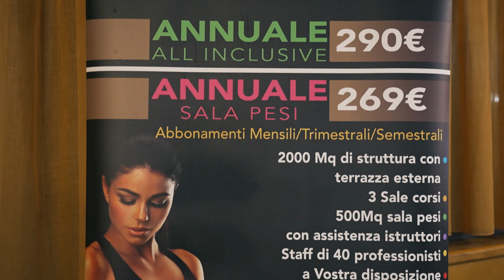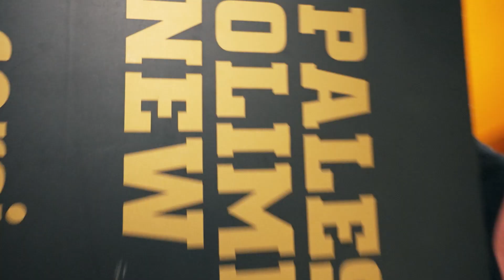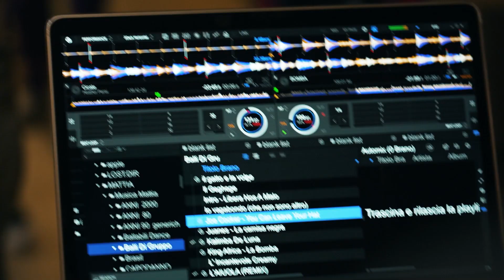Olimpia New Gym Cena Natale 2022